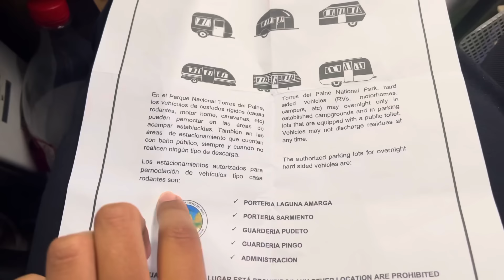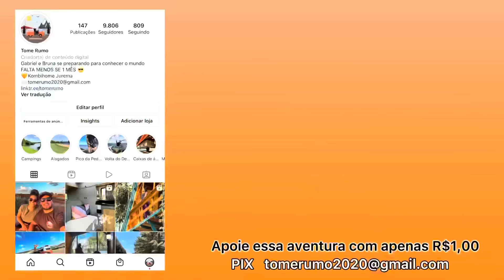PERRENGUE EM TORRES DEL PAINE NO CHILE Ep.83